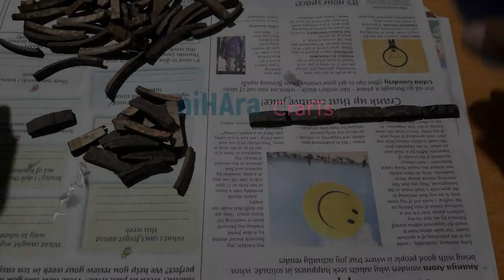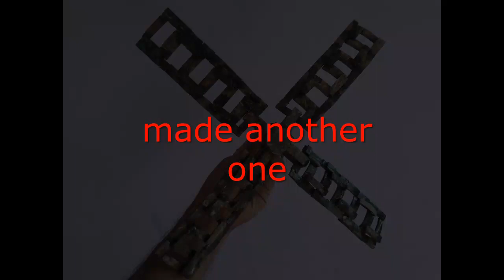Dutch Windmill- Coconut shell craft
this is a miniature model of Dutch Windmill made with coconut shell.